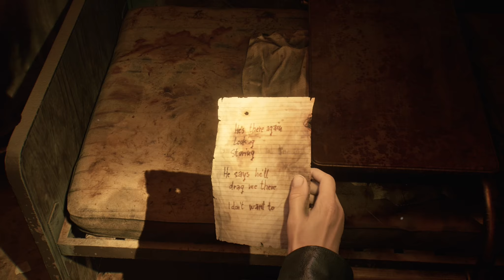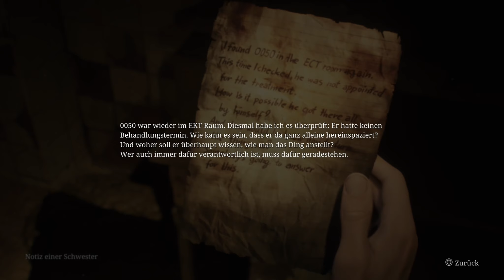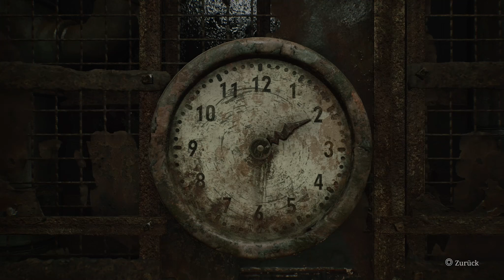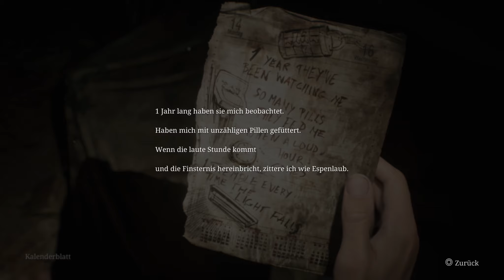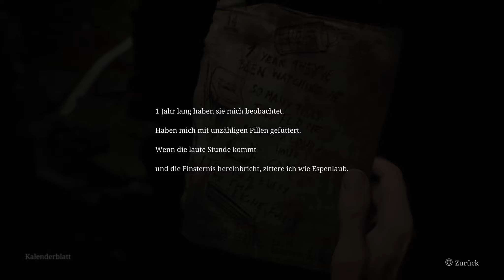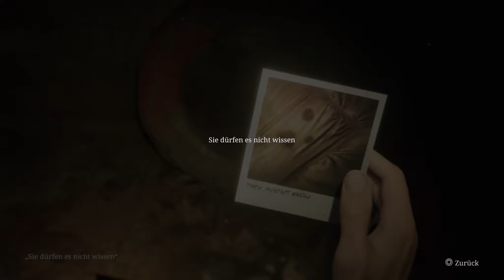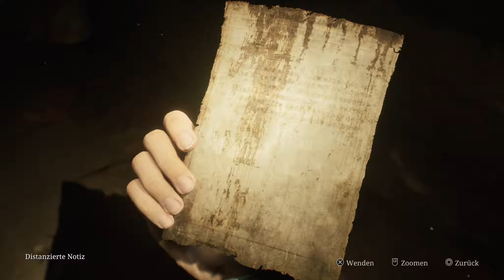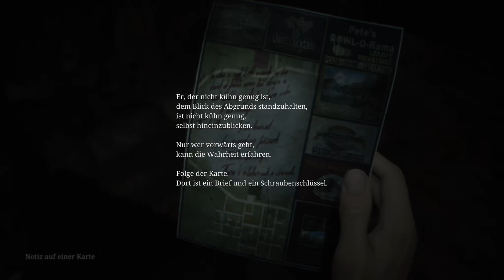Silent Hill 2 Remake #09 / Schau dich um Pyramid Head geht um / Gameplay PS5 Deutsch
Silent Hill 2 Remake Play Gameplay PS5  Deutsch

Spiel: Silent Hill 2
Entwickler: Bloober Team SA
Publisher: KONAMI

Grafik & Sound der Spitzenklasse

Durch Raytracing und weitere innovative technische Verbesserungen ist die Welt von SILENT HILL und seiner beunruhigenden Umgebung realer denn je zuvor.
Und neue, immersive Klanglandschaften vermitteln das Gefühl, als ob man mitten in Silent Hill stehen würde.